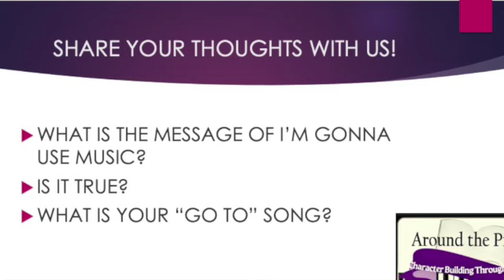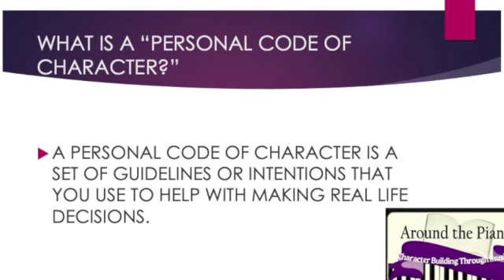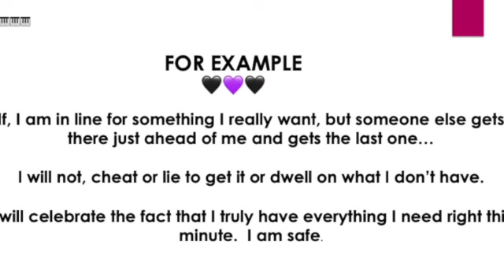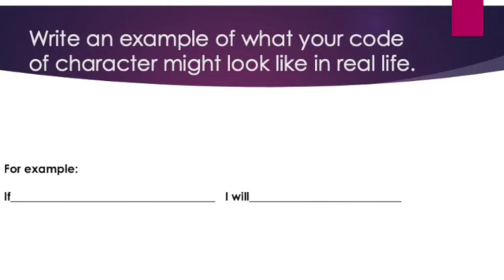Gather Around the Piano KPBX Kid Concert with Frankie Ghee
I did not record the whole concert.  Here are some photos and a few clips along with the song lyrics and recordings of the songs from the song book.  Please sing along and consider having an AROUND THE PIANO/CHARACTER BUILDING THROUGH MUSIC event at your school, camp, team meeting, staff meeting or any place where building community is important to you.